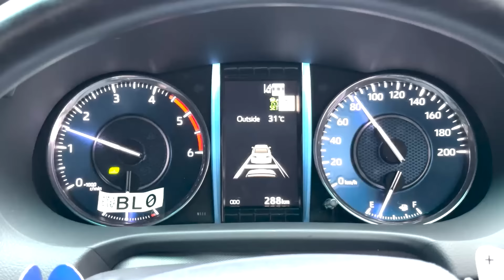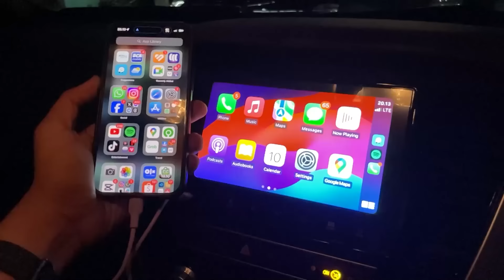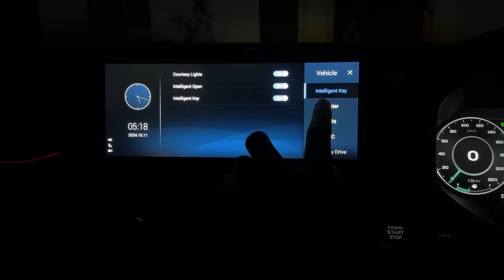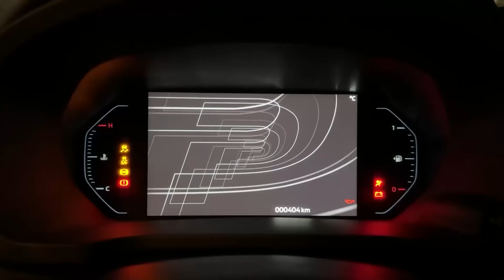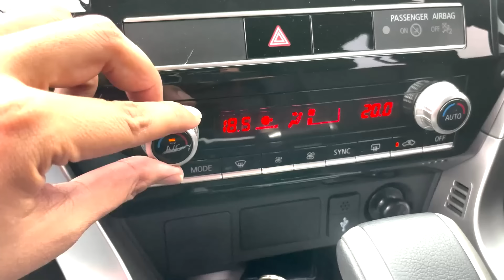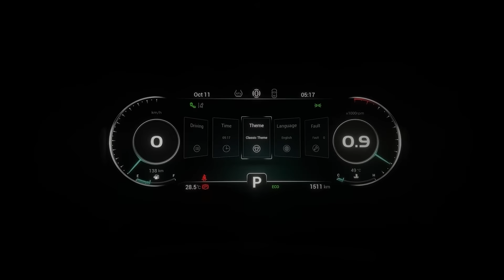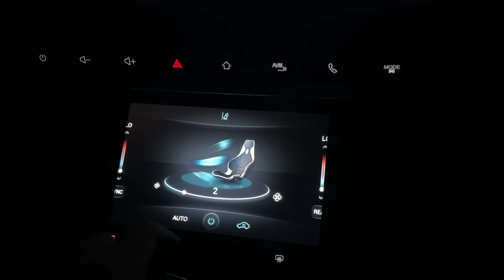FORTUNER & PAJERO DIKASIH PAHAM TIGGO 8! DUO LADDER FRAME TUMBANG?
Komparasi Chery Tiggo 8 vs Duo SUV Ladder Frame, Toyota Fortuner & Mitsubishi Pajero Sport! Mampukah Tiggo 8 melawan Dua Raja Cumi - cumi Darat?